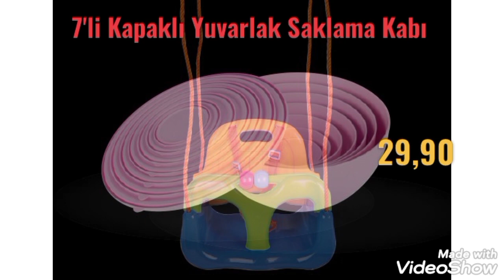BİM BU HAFTA BİM 14 EYLÜL 2021 KATALOĞU BİM AKTÜEL BİM AKTÜEL KATALOĞU BİMDE BU HAFTA BİMÇEYİZLİK